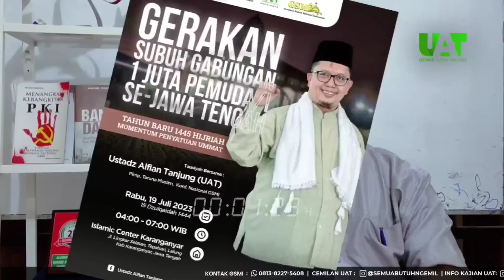[UPDATE] MENJELANG GERAKAN SUBUH GABUNGAN 1 JUTA PEMUDA/I SE-JAWA TENGAH